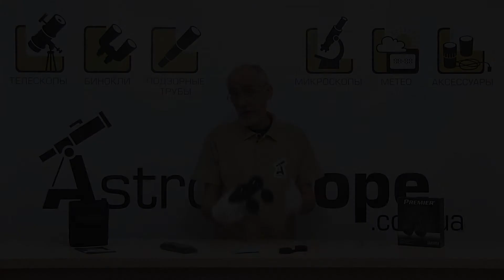Обзор бинокля Hawke Premier 8x42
Качественная оптика с многослойным просветлением и точная механика за приемлемую цену - это возможно. Представляем Вашему вниманию линейку полноразмерных водозащищенных биноклей Hawke Premier. На сегодняшний день - это одни из самых легких полноразмерных биноклей своего класса, что не маловажно при длительном использовании прибора.